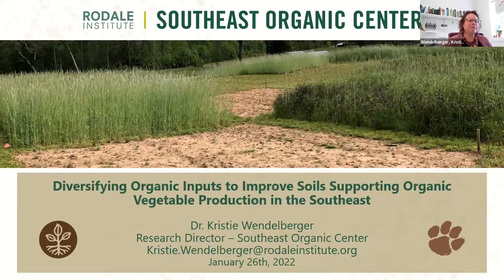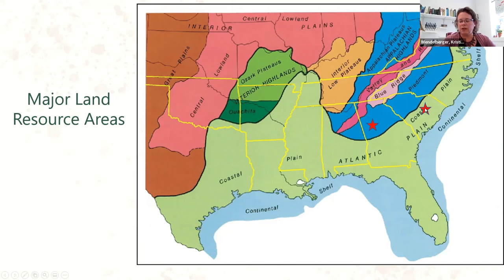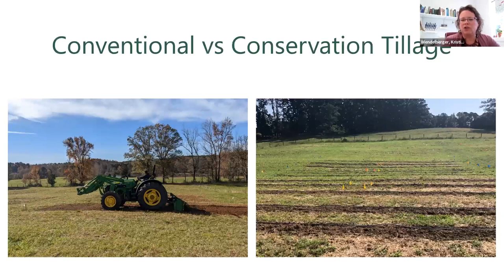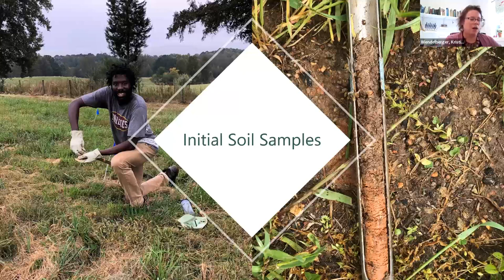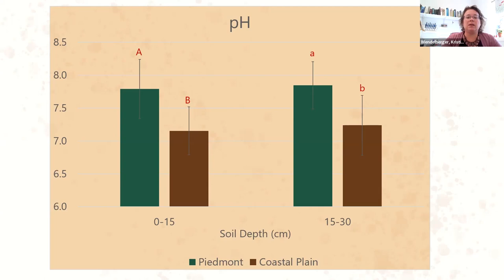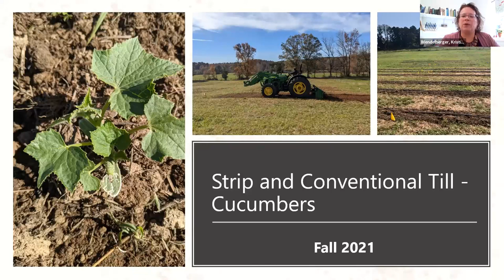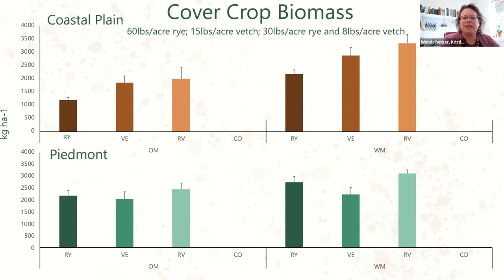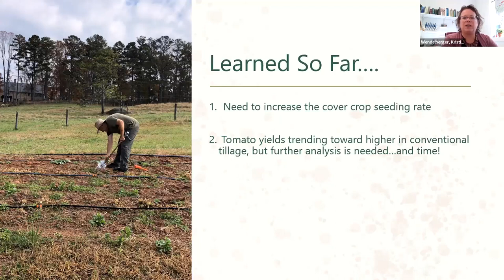Webinar: Diversifying Organic Inputs & Improving Soil Health at the Southeast Organic Center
Join Dr. Kristie Wendelberger, Research Director at the Rodale Institute Southeast Organic Center, to learn about the recent research findings related to the impact of various combinations of cover crops and chicken manure on soil health and vegetable nutrient content in this USDA Organic Transitions funded three-year project.